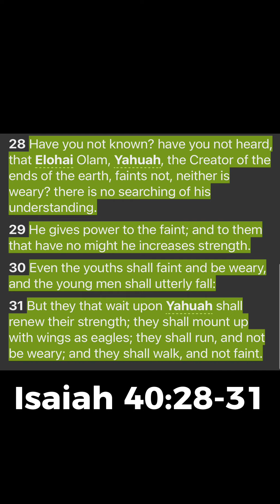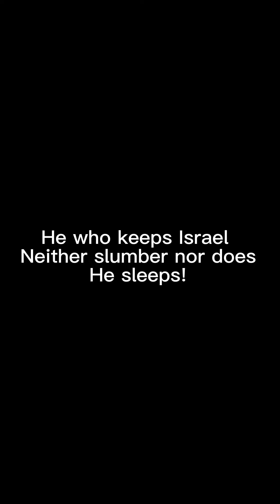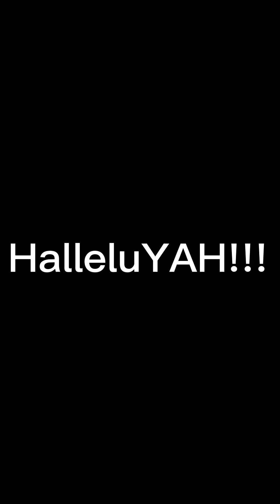He Promised Never To Leave You | Shabbath Shalom | Sabbath Day